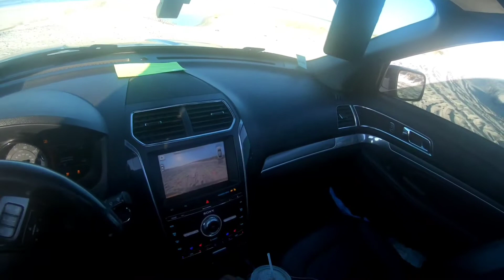Beach Driving Adventure...During The Daytime!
I made this video at the request of David Weirmer to make a daytime video of Bullet driving on the beach. It was dark when I arrived so I started recording when I was leaving. This is yet another location I frequently drive the beach. This beach has some challenging sections, and some that are a walk in the park...no match for my setup!

for your LED light needs

Modification Progression list
1.VTA Mod
2. Auxito LED High Beams
3. UPR Catch Can
4. K&N Typhoon Intake
5. Traxda 2" lift kit (Sway Bar Link Bracket Eliminated)
6. Nitto Ridge Grapplers 265/50/20
7. Fuel Maverick wheels in matt black finish 20x9 +38 offset
8. Hubcentrick 1" Spacers (Custom Made)
9. Steeda Throttle body spacer
10. Borla S-Type Cat-back with CF tips
11. PPE Catless Downpipes
12. O2 Sensor Defoulers (one 45, and one 90 degrees)
13. Custom Xpipe
14. Bilstein B6 Struts/Shocks
15. GearHead Power Pack Tune ( 3 bar map sensor, 170-degree thermostat, colder plugs, and SCT BDX Tuner)
16. MSD ignition coils
17. Steinjager Adjustable Sway Bar Links Front/Rear
18. Six new Motorcraft injectors
19. Steeda Rear Sway Bar
20. Level10 Transmissions Bulletproof Transmission/Billet Torque Converter
21. Steeda Rear Trailing Arms
22. Steeda Rear Toe Arms